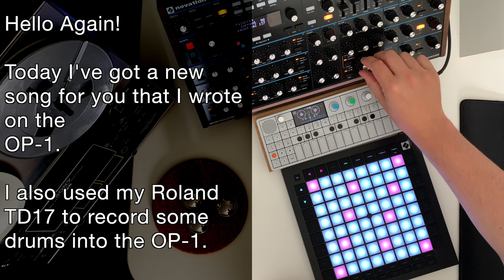OP-1 and Roland TD-17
I record my Roland TD-17 drumkit into my OP-1